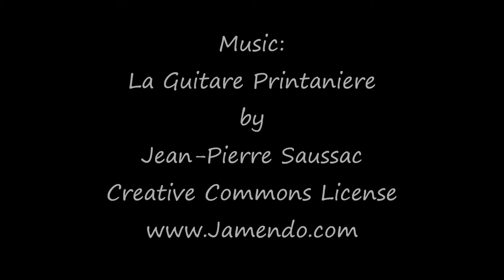Doris's Porch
Doris has a weekly sewing event at Munds Park RV Resort.  This is the last time we'll see her. Hate to see you go Doris!  We'll miss you!